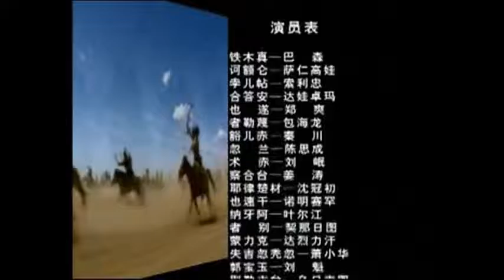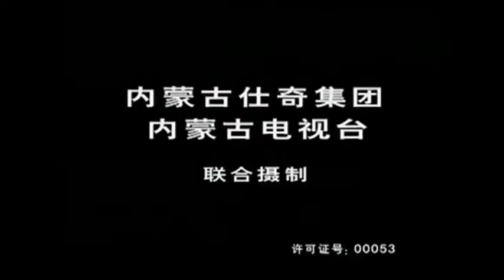chinggis khan finale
Genghis Khan, born Temüjin, was the founder and Great Khan of the Mongol Empire, which became the largest contiguous empire in history after his death. He came to power by uniting many of the nomadic tribes of Northeast Asia.

Born: 1162, Delüün Boldog
Died: August 18, 1227, Western Xia
Parents: Yesugei, Hoelun

Children: Ögedei Khan, Jochi Khan, Tolui, Chagatai Khan, Alakhai Bekhi, Checheikhen, Tümelün, Alaltun, Gelejian, Khochen Beki

Spouse: Börte (m. ?–1227), Isukhan Khatun, Abika Khatun, Gunju Khatun, Gurbasu Khatun, Khulan khatun, Yesugen, Yesui, Heda'an